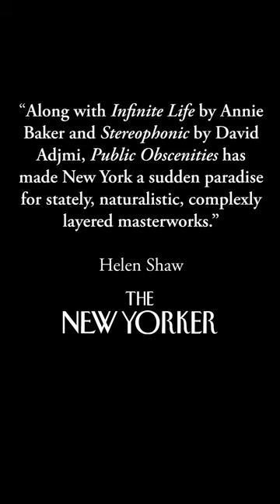Shayok Misha Chowdhury on PUBLIC OBSCENITIES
TFANA and Woolly Mammoth Theatre Company
Present
Soho Rep and the NAATCO National Partnership Project’s
PUBLIC OBSCENITIES
Written and Directed by Shayok Misha Chowdhury
(Extended!) January 17 – February 25, 2024

Featuring: Tashnuva Anan, Abrar Haque, Golam Sarwar Harun, Gargi Mukherjee, NaFis, Jakeem Dante Powell, Debashis Roy Chowdhury

Peiyi Wong, Scenic Designer
Enver Chakartash, Costume Designer
Barbara Samuels, Lighting Designer
Tei Blow, Sound Designer
Johnny Moreno, Video/Projection Designer
Patricia Marjorie, Prop Designer
Sarah Lunnie, Dramaturg
Sukanya Chakrabarti, Cultural Dramaturg
Teniece Divya Johnson, Original Intimacy Director
Tommy Kurzman, Hair and Wigs

Tenley Pitonzo, Production Stage Manager
Stephanie Yankwitt, CSA, Casting (tbd casting co.)